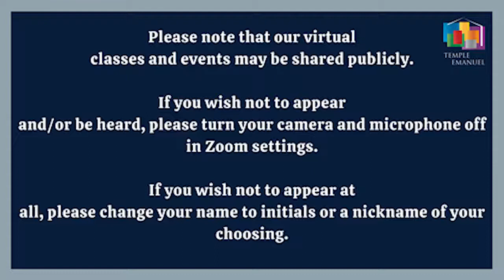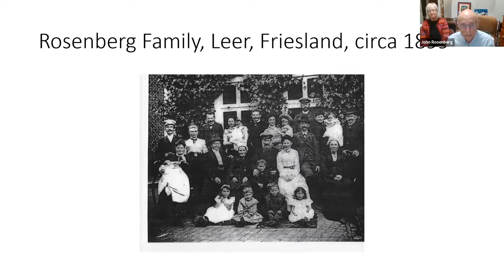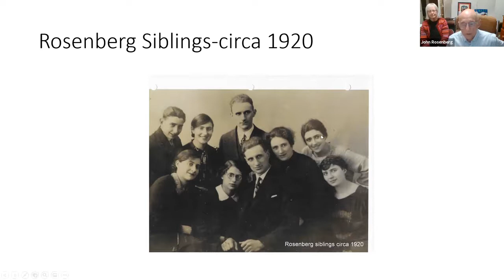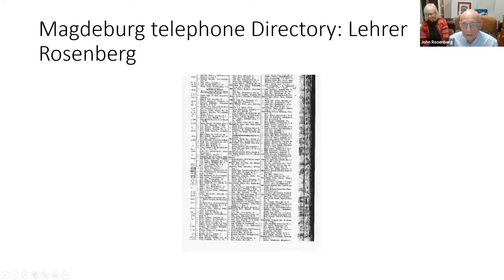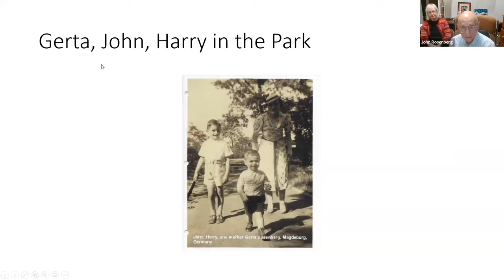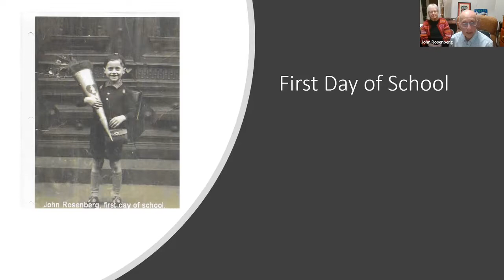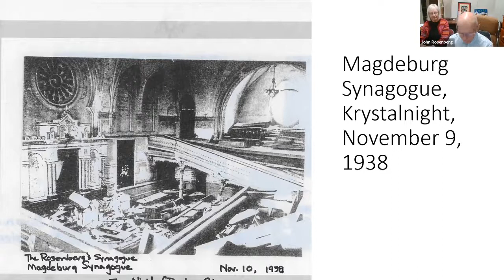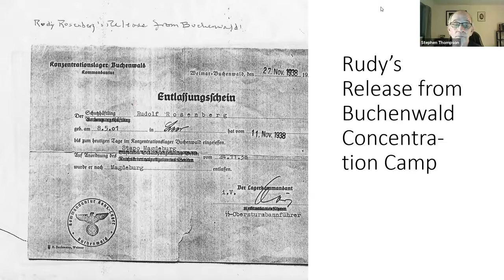Holocaust Survivor John Rosenberg Shares His Life Story - April 22, 2021